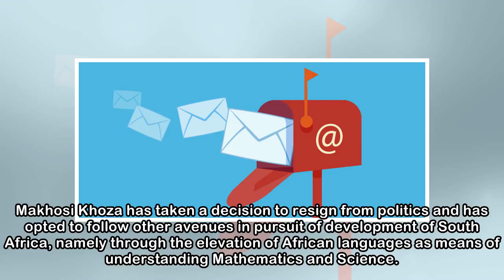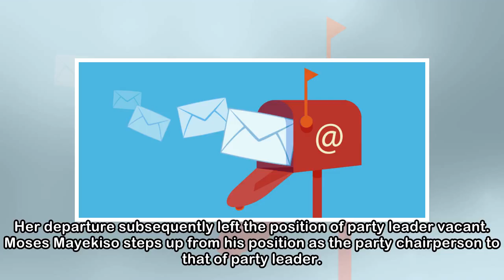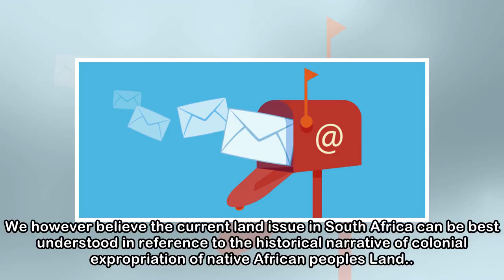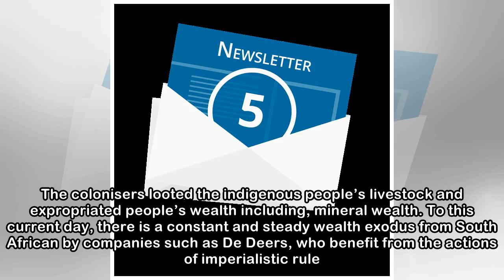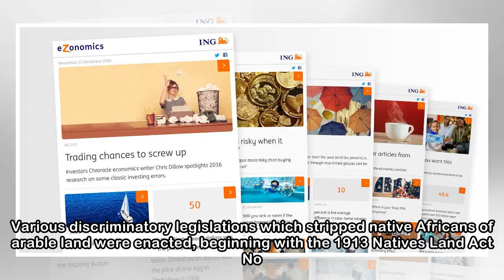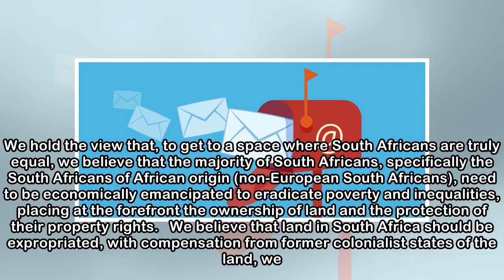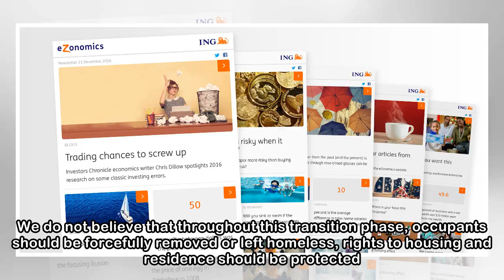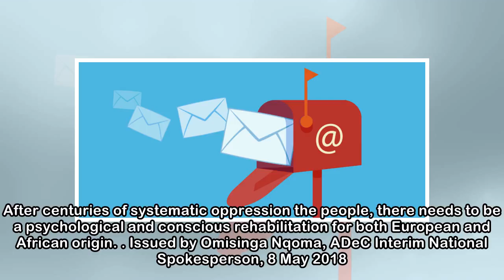Newsletter.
Introduction of new ADeC leadership and land policy stance 8 May 2018 The African Democratic Change has undergone changes in the organisation with regard to leadership. As many South Africans are awar...